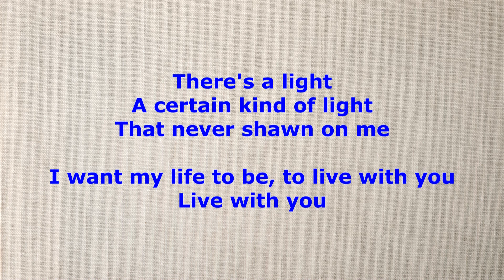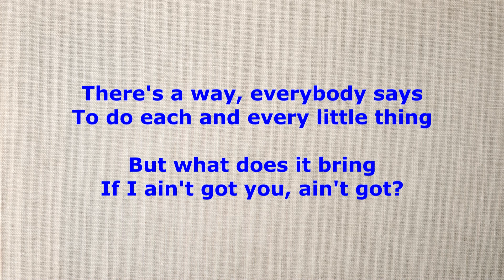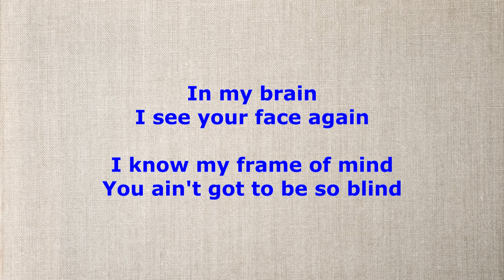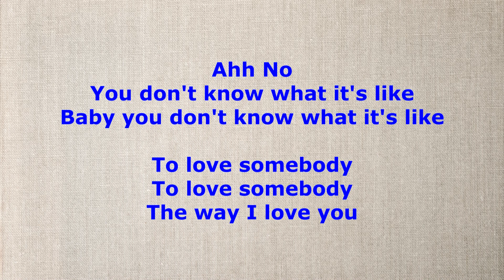To Love Somebody - The Bee Gees - with lyrics